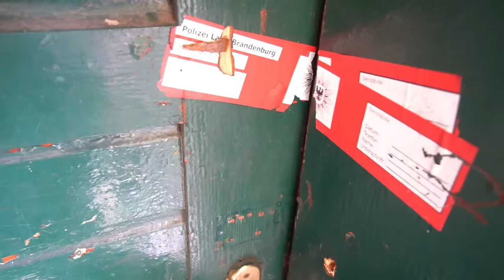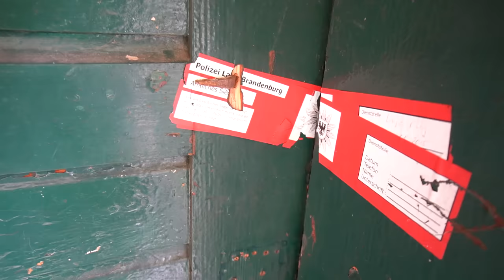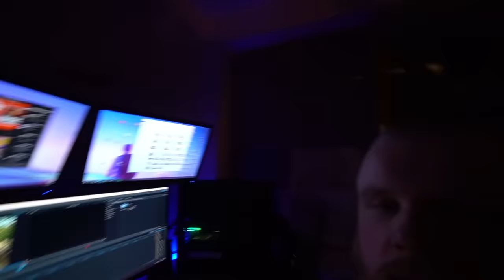DAS HORRORHAUS DER TOTEN HUNDEFRAU!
☢Was ist "Urban Exploring"?☢ - Bei dem so genannten Hobby "Urban Exploring" kurz "Urbex" handelt es sich um das erkunden meist von Menschenhand erschaffener verlassener Bauwerke. Meine urbanen Abenteuer halte ich hier mit der Kamera fest um sie der Nachwelt zu zeigen.

🔛☑️WERBUNG☑️🔛
🔚☑️WERBUNG☑️🔚
⚡Sozial Media⚡

🐻Meine Ausrüstung🐻

►Kamera Equipment

Kameras
*Aktion Cam

Objektive
*Weitwinkel 10-18mm
*Festbrennweite 35mm
*Kit Obektiv 16-55mm

Stative
*Z Grip

Weiteres Zubehör
*Externer Bildschirm
*Akkus Sony a6300
*Akkus GoPro

►Bekleidung

*Taktische Hose
*Taktische Jacke
*Taktische Schuhe
*Taktische Handschuhe
*Handschuhe für kalte Tage
*Mütze für kalte Tage

*An allen Links mit einem Sternchen verdiene ich eine kleine Provision wenn du das Produkt über meinen Link kaufst.

❗WICHTIGE DATEN❗

►Schnittzeit: 8 Stunden
►Drehzeit: 2 Stunden
►Standort: Geheim
 🎵Musik🎵

Musik zum Film:
Videos nutzen!